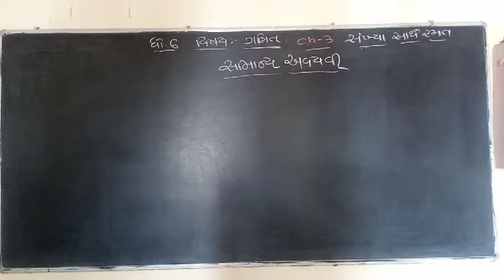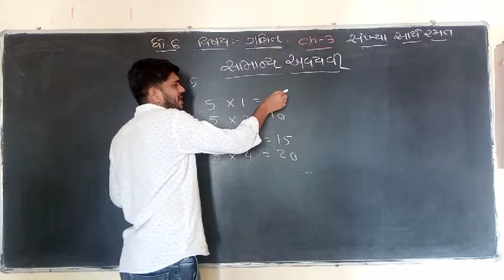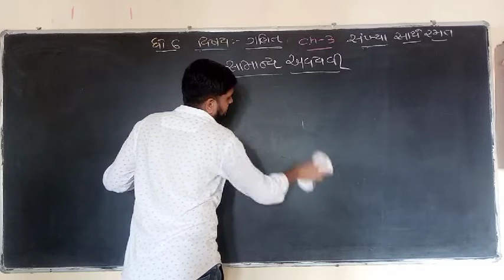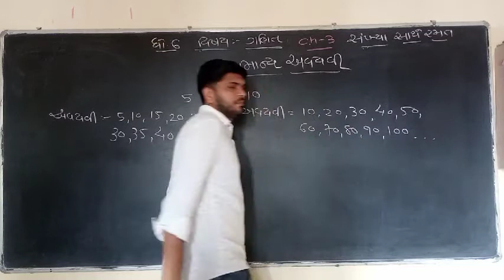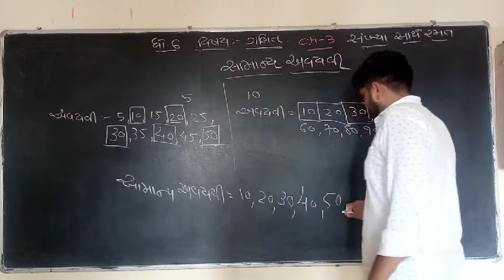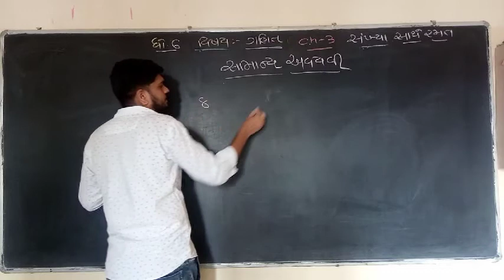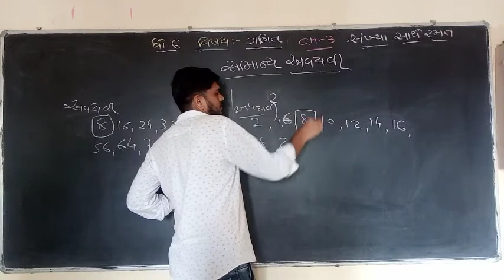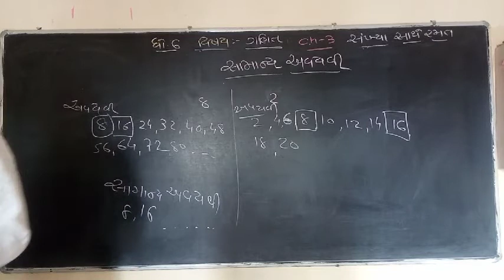ધોરણ ૬ ગણિત પ્રકરણ ૩ ભાગ ૧૭ સેમ ૧